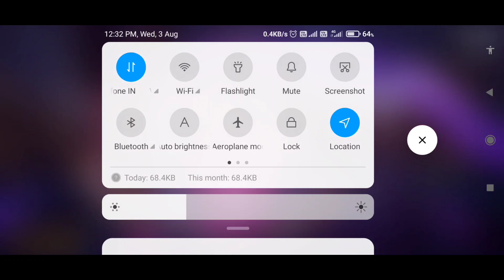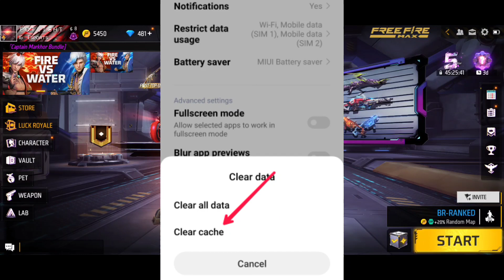NETWORK CONNECTION ERROR FREE FIRE | NETWORK ERROR TODAY | VI SIM FREE FIRE NETWORK PROBLEM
Network Problem In Free Fire | Vi Sim Network Problem | Network Connection Error In Free Fire

1.Garena Free Fire Indonesia
2.Garena Free Fire Brazil
3.Garena Free Fire Brasil
4.Garena Free Fire India
5.Garena Free Fire Singapore
6.Garena Free Fire Thailand
7.Garena Free Fire Vietnam
8.Garena Free Fire Russia
9.Garena Free Fire America

free free new event
free fire max new event
new event ff max
free fire max new event today
new update free fire max

Free Fire Network Connection Error | Vi Sim Network Problem | Network Problem In Free Fire